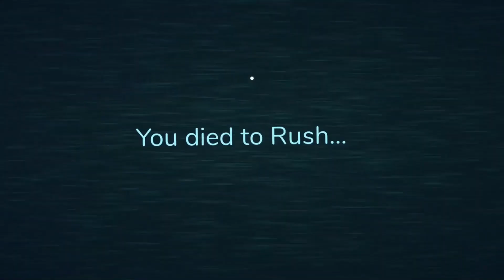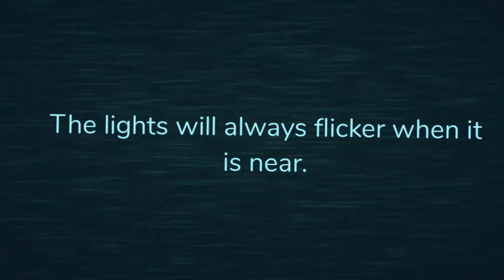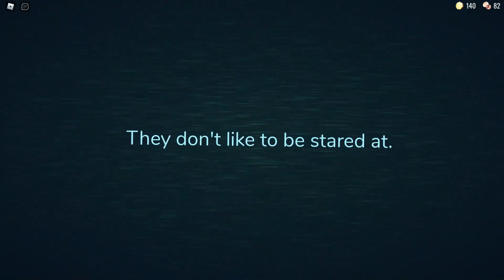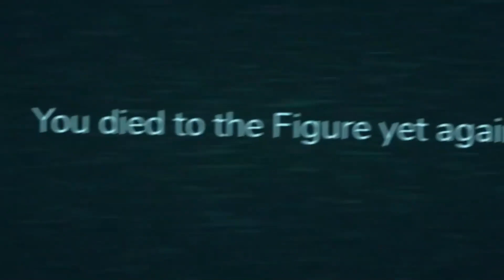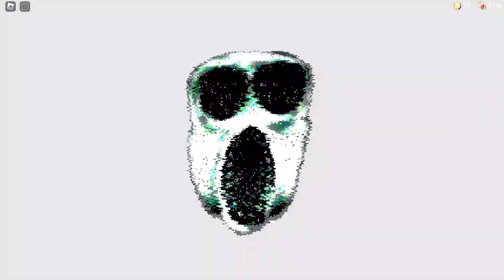ROBLOX DOORS Funny Moments!